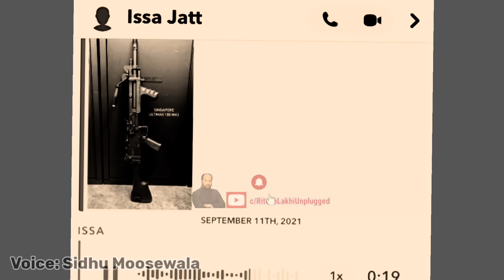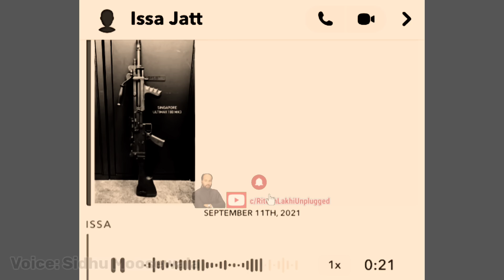How Moosewala became a SCAPEGOAT of systemic failures of Punjab ? Why is Shagunpreet underground ?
To contact Ritesh Lakhi